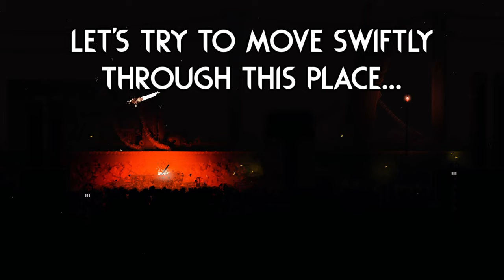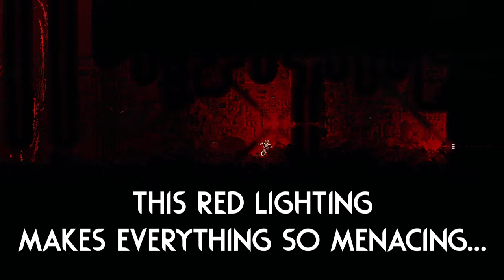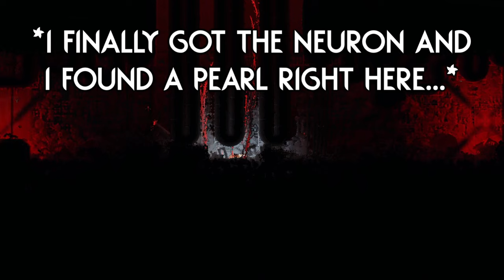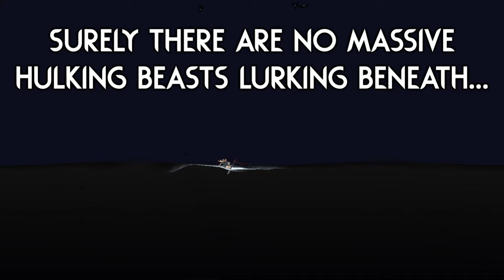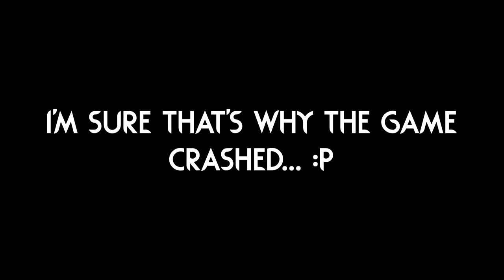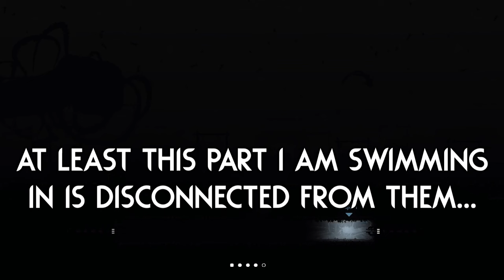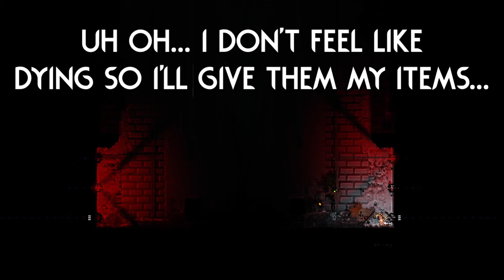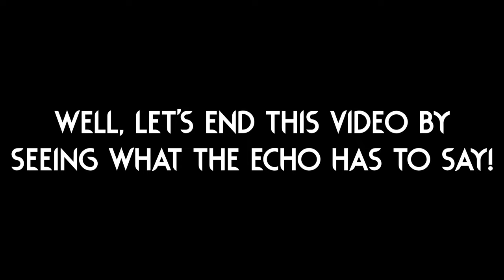The Grand Reservoir Experience... 🌊 | Rain World Downpour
I knew nothing about this one going into it, didn't even check the map!
Seems like it's a huge region, I don't know how much I left unexplored honestly...
If you tried it out, what did you find? :o

Region mod is "Grand Reservoir" by "saturnsei" and "ALBERTGUY"!

Skin mod is "The Starfallen" by "Lars"!

The thumbnail image uses art from "The Starfallen" skin mod, I had to slightly edit it to fit the thumbnail better, the original looks way better!
The thumbnail background uses a room from "Grand Reservoir"!

Here are a couple extra mods I play with:

Gate Scanner by "mariomakerguy"!